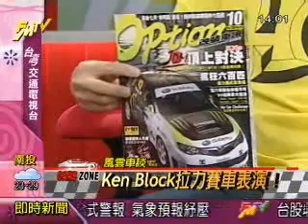Ken Block金卡納拉力賽車表演_part1